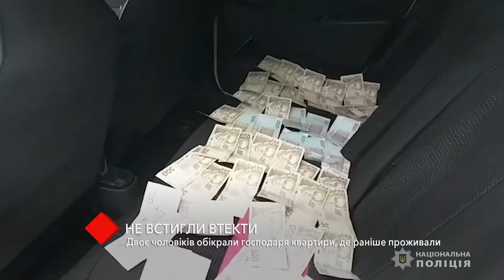В Одессе двое мужчин обокрали хозяина квартиры, где раньше проживали